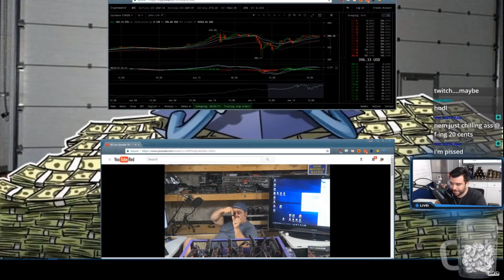Bitcoin_Louie Montage!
Watch what it is that Louie does on stream. My favorite video yet!